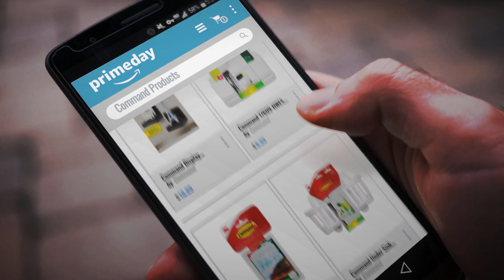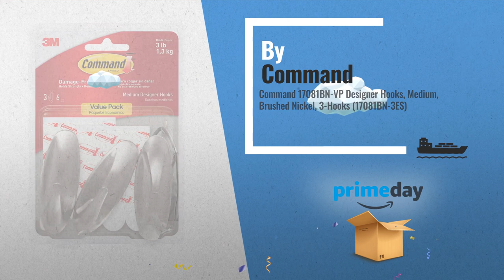Save Big On Command Products | Prime Day 2018: Command Display Ledges, Slate, 2-Ledges, 8-Medium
New! 2019 Black Friday / Cyber Monday Decorative Accents Floating Shelves Deals and Updates.

Black Friday / Cyber Monday Command Display Ledges, Slate, 2-Ledges, 8-Medium Foam Strips (HOM23S-2ES) by Command

Black Friday / Cyber Monday Command 17609-HWES Under Sink Caddy, 1 Holder, 4-Medium Strips + 1 Scotch-Brite Sponge by Command

Black Friday / Cyber Monday Command Outdoor Rope Light Clips with Foam Strips, Clear, 12-Clips (17301CLRAW-ES) by Command

Black Friday / Cyber Monday Command Under Sink Cabinet Caddy, Large, 1-Caddy (17604-HWES) by Command

Black Friday / Cyber Monday Command Large Utility Hook Mega Pack, White, 14-Hooks, 16-Strips (17003-MPES) by Command

Black Friday / Cyber Monday Command Spray Bottle Hangers Value Pack, 2-Hangers, 4-Large Strips (17009-HW2ES) by Command

Black Friday / Cyber Monday Command Poster Hanging Strips, Small, White, 12-Strip, 6-Pack (72 Pairs Total) by Command